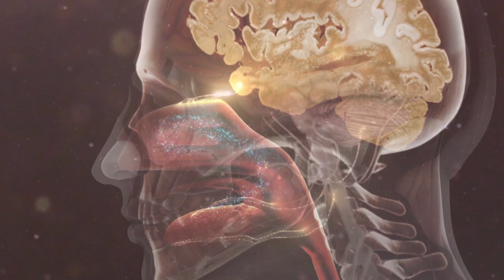FOOD - DELICIOUS SCIENCE | Backward Smelling | Clip | PBS Food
James Wong visits France to take on one of the world’s stinkiest cheeses, which has the characteristic smell of sweaty feet. So why do we eat it? The answer is in the wonderful way we smell as we eat.

"A Matter of Taste" is Episode 2 of Food - Delicious Science. Airs May 24 on PBS.